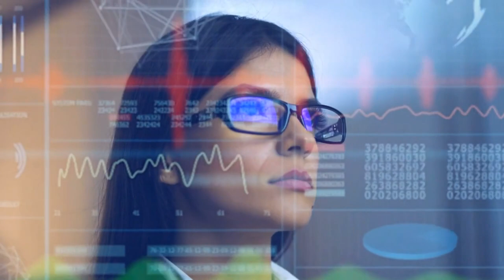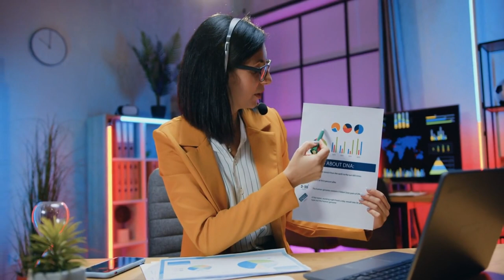Female Capricorns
Resourceful and determined, the Capricorn women set high standards for themselves and others. They appreciate honest criticism. Those who want to cut corners or compromise on quality may have a difficult time adjusting to the nature of these meticulous and determined women.

Capricorn Man And Capricorn Woman Secrets